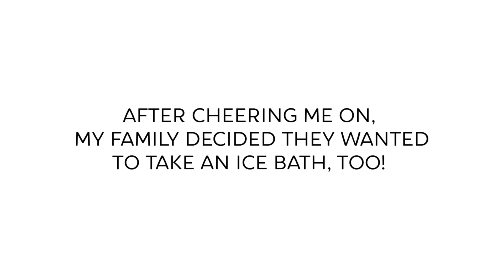MY FIRST ICE BATH & my family followed LOL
Hi friends! 👋🏼 I took an ice bath! 🧊 🥶 It's something I’ve always wanted to try but have been too much of a scaredy cat... 🙈  UNTILLL NOWWW 😈
I did it!!! And then my family decided they wanted to join in on the "fun!" 😂

Thanks for being here and supporting my journey on youtube! :)